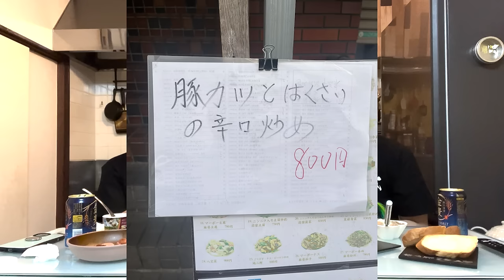年末に嫌なことあったから好きな男に癒される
☆ShoRyo channel. -

音源様
zukisuzuki BGM 様
RYU ITO MUSIC 様